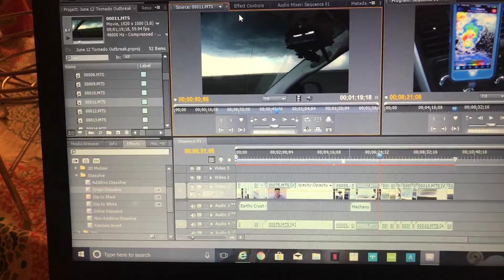TORNADO VIDEO TEASE!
ECT update and Tornado Video Tease. Currently editing some great tornado video from June 12 2017 where we documented 7 tornadoes in three different states which was a record for me. In the last 27 years I have only documented tornadoes in two states in one day - on this date, we did it in CO, WY and NE. Hang on to your hats cause that video is coming! Thanks to all of our subscribers and don't forget about our current Giveaway that is still going on. -Lanny